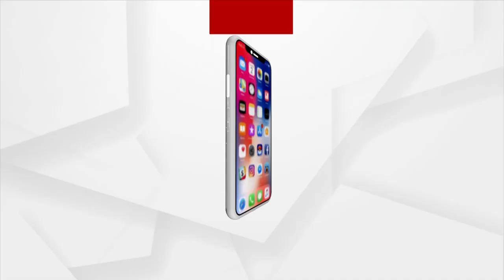Devotees Throng At Umerkote Trinath Temple On New Year